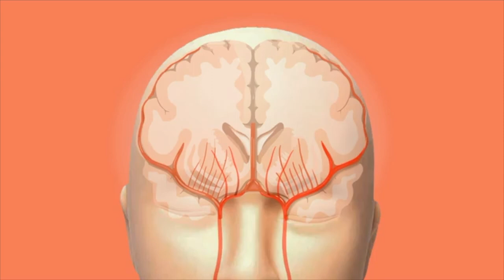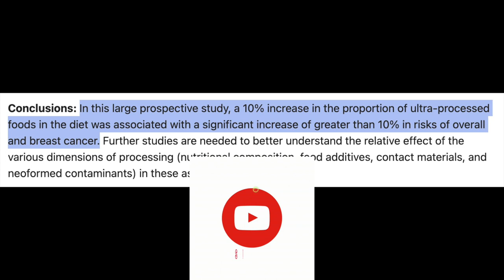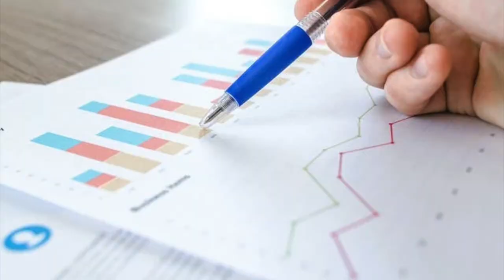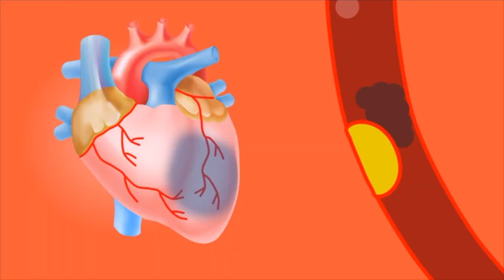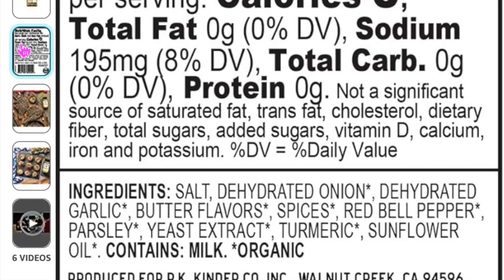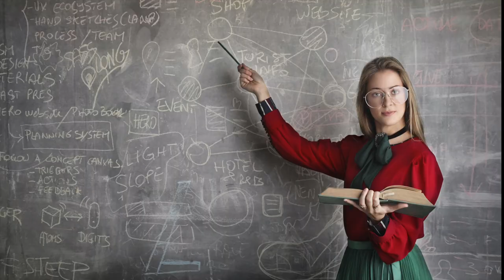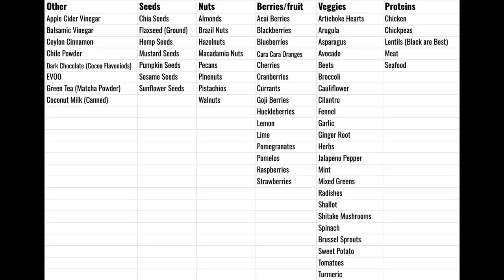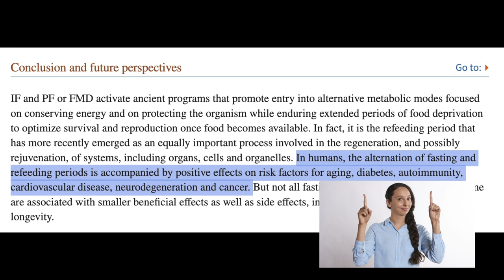The SUPERFOODS & Their HEALTH BENEFITS Including Anti-Aging Foods! | Longevity Deprocessed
👍 Single Ingredient Foods (SIFs)
👎 Ultra-Processed Foods (UPFs)
The superfoods health benefits.
We we look at the science backed studies to determine our yummy shopping list of anti-cancer real foods.

With a bit of humor, we'll look at the science that makes them have anti-aging longevity.

Here are the studies:
Association between ultra-processed foods and risk of cancer: a systematic review and meta-analysis
Ultra-processed foods and cancer risk: from global food systems to individual exposures and mechanisms
Ultra-processed food consumption and cancer risk: A systematic review and meta-analysis
Ultra-processed food consumption, cancer risk and cancer mortality: a large-scale prospective analysis within the UK Biobank
Consumption of ultra-processed foods and cancer risk: results from NutriNet-Santé prospective cohort ​​
Ultra-processed foods may increase ovarian, other cancer risks, study says
Ultra-processed food consumption and the risk of pancreatic cancer in the Prostate, Lung, Colorectal and Ovarian Cancer Screening Trial
Food processing and cancer risk in Europe: results from the prospective EPIC cohort study
Ultra-processed food consumption and risk of colorectal cancer precursors: results from 3 prospective cohorts
Association between ultra-processed food consumption and risk of breast cancer: a systematic review and dose-response meta-analysis of observational studies
Ultra-processed foods, adiposity and risk of head and neck cancer and oesophageal adenocarcinoma in the European Prospective Investigation into Cancer and Nutrition study: a mediation analysis
Intermittent and periodic fasting, longevity and disease